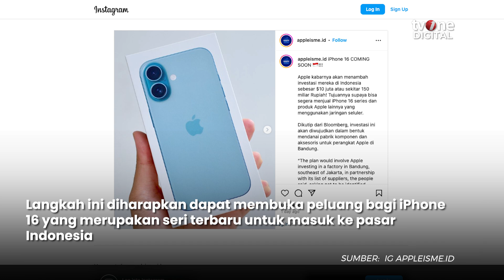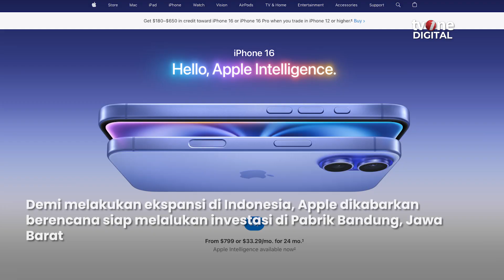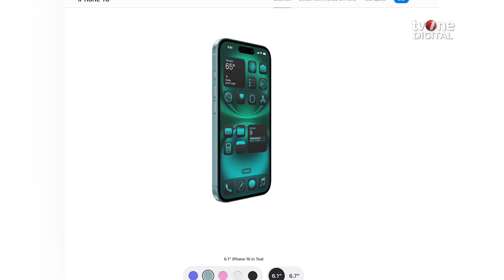Tambah Investasi Rp157 M Apple Bangun Pabrik di Bandung, Siap Masuk Indonesia? | OneNews Update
OneNews Update, - Tambah Investasi Rp157 M Apple Bangun Pabrik di Bandung, Siap Masuk Indonesia? | OneNews Update

Upaya Patuhi Regulasi TKDN, Apple Berencana Tambah Investasi Rp 157 Miliar di Indonesia
Berdasarkan informasi dari sumber yang dilaporkan oleh Bloomberg, Apple akan mengucurkan hampir US$ 10 juta atau sekitar Rp157 miliar sebagai investasi tambahan di Indonesia. (AT02) (VIR01)

NU01
ROB02